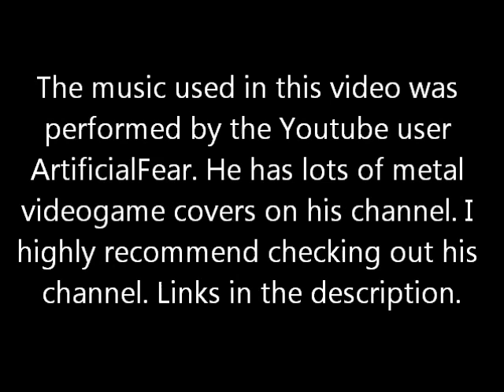~Casuals~ FatMaN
First two fights are with the preset characters. Last fight was custom builts (Our Squall's are basically clones though) Hope you enjoy! I've been trying to play a bunch of different games lately. If I get any good footage I'll be sure to upload it.

Don't foget to view his EMG Metallica contest entry video. He gets placed based off views!